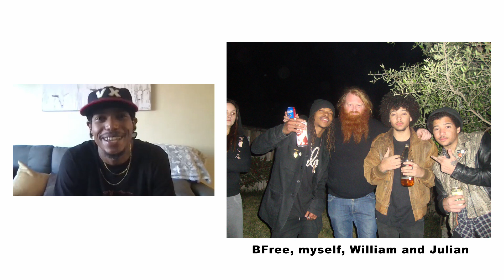EP. 4 - Brian Freeman // Then And Now Podcast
For the fourth episode of the Then And Now Interview Series, I chat with Brian Freeman. Like myself, Brian started his skating career in Austin with Texas legends like Jason Howard, Mason Richard, and Zachary Gutweiler. In this interview, we go back to when we first met and discuss Brian's early days in Austin, his influences, and his new sponsor Iqon. We also talk about his Bfree blade Acadamy, SkateIA, ways people can make money today blading, and cool things happening in the industry.

This interview is also available as a podcast on all major streaming services. Just search for "Then And Now Blading".

Chapters:
00:00 - Intro
01:17 - Julian Issac and Houston
06:08 - The first time we met
07:27 - LST and Brian's early days of blading in Austin.
10:41 - Skaters who influenced Brian
15:09 - Moving to Oakland
18:07 - The fires of Northern California
19:55 - BFree Blading Academy
23:23 - Brian's YouTube Channel
23:47 - SkateIA Certification
26:46 - How to market yourself as a skate instructor
29:51 - Skating for Iqon
34:43 - Big Wheel Blading
39:06 - Ways to make a living through skating
43:22 - The industry has grown up
47:24 - Iqon and Montre Livingston
49:50 - Blading Cup and positive changes in the industry
51:13 - Doing your part to help the sport grow
54:29 - Sponsors
55:17 - Matt Mickey and Intuition Skate Shop
56:18 - The future and COVID
57:30 - A rundown of Then And Now
01:01:12 - Shout-outs

Show Links